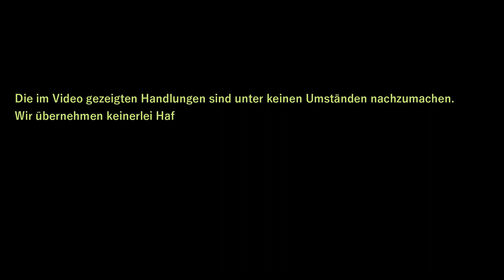URBEX FAIL DER BIO CAMPUS